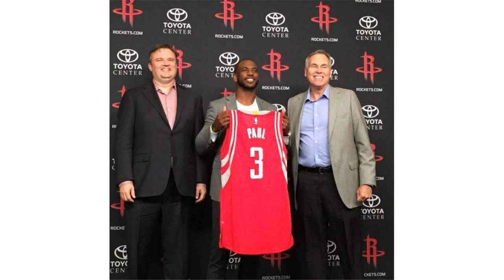保罗得到强力替补！准4双后卫VS准3双后卫，火箭双星全方位对抗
克里斯-保罗上个月与火箭队达成了一份4年价值1.6亿美元的超级合同，未来4年这位明星后卫也将继续留在火箭队中打球，也就是说，可能直到退役保罗都会留在火箭，并且在火箭队中退役。如果保罗再年轻3岁，他完全值这份大合同，不过现在保罗已经34岁了，很难想象在保罗38岁时还拿着火箭队的每年4000万以上的大合同，这严重伤害了火箭队未来的补强之路。不过事已至此，我们只能拭目以待，没准保罗会在38岁时依旧强力，谁知道呢。总地来说，下赛季保罗的健康已经成为了火箭队最为关心的一件事，火箭管理层一定也在祈祷，保罗千千万万别再像上赛季西部决赛那样受伤，那样的话火箭队的大合同也算是打了水漂。为了让保罗得到更多的休息时间和喘息时间，火箭队今年夏天找来了迈卡威，在选秀大会上也选中了排名不高可实力不弱的德安东尼-梅尔顿。可以说，保罗这次真的得到了两个强力替补。火箭队一号位上的问题得到了有效的解决，至少保罗可以每场比赛都能够在场下安心地休息15分钟了。迈卡威大家比较了解，他现年27岁，新秀赛季就是他的巅峰期，后来由于过多伤病而泯然众人，变得比较普通了。他最大的亮点就是在NBA第一场比赛里得到了准4双的数据，那场76人